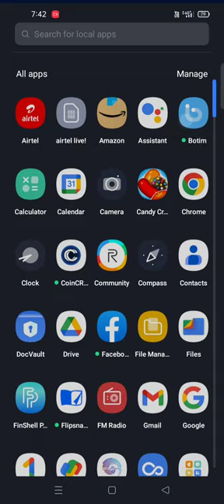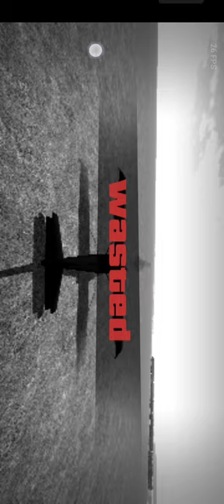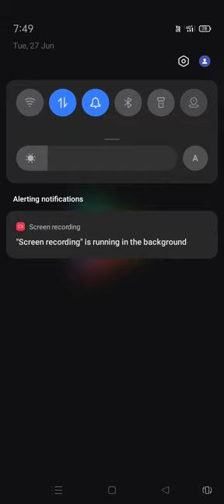27 June 2023